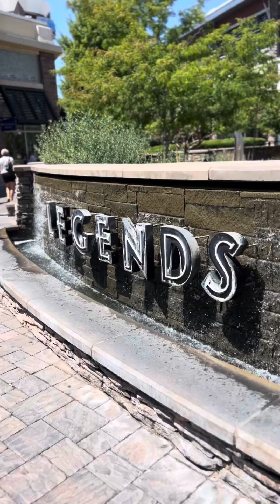English Retriever 🐾Off leash Training | Best Dog Trainer | Reno, NV🐾